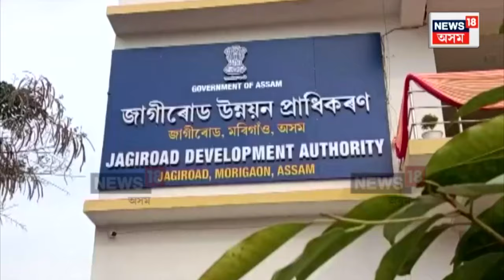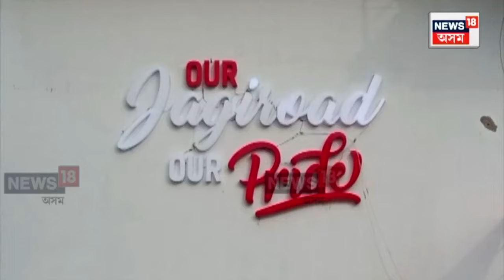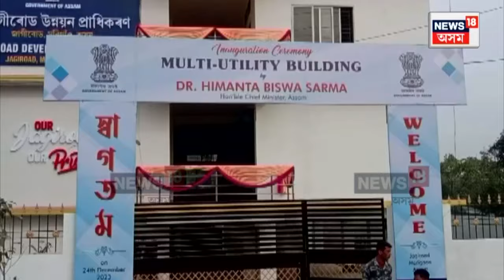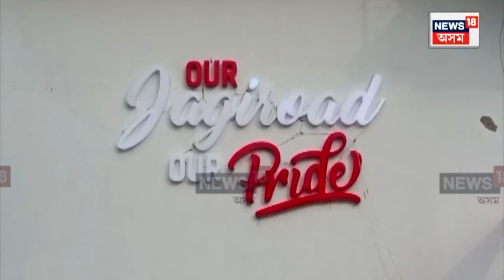Himanta Biswa Sarma to Visit Jagiroad : ২৪ ডিচেম্বৰৰ দিনটো হ’ব জাগীৰোডবাসীৰ বাবে উল্লেখনীয় দিন |N18V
Himanta Biswa Sarma to Visit Jagiroad | ২৪ ডিচেম্বৰৰ দিনটো হ’ব Jagiroad বাসীৰ বাবে উল্লেখনীয় দিন ৷ কিয়নো কাইলৈ বহু প্ৰতিক্ষিত তথা নৱনিৰ্মীত ৰেলৱে উৰণ সেতুৰ লগতে কেইবাটাও আঁচনি শুভ উদ্বোধন কৰিবলৈ জাগীৰোডত উপস্থিত হ’ব মুখ্যমন্ত্ৰী ড° হিমন্ত বিশ্ব শৰ্মা ৷ উৰণ সেতুৰ লগতে মুখ্যমন্ত্ৰী গৰাকীয়ে শুভ উদ্বোধন কৰিব ৭০০ আসনযুক্ত শীততাপ নিয়ন্ত্ৰিত প্ৰেক্ষাগৃহ, লোক নিৰ্মাণ বিভাগৰ ডাকবঙলা, জাগীৰোড উন্নয়ন প্ৰাধিকৰণৰ কাৰ্যালয়, চাইকেল ট্ৰেক ৷ মুখ্যমন্ত্ৰীক আদৰিবলৈ ইতিমধ্যে সাজু হৈছে জাগীৰোডবাসী